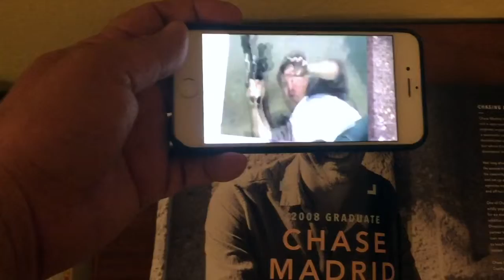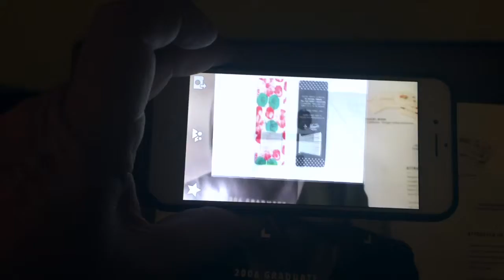Aurasma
Using the Aurasma app to bring alive a print publication.